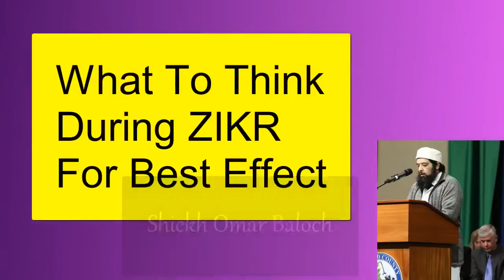Shiekh Omar Baloch - Zikir - What To Think (how to focus) During ZIKIR For Best Effect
(Personal Spiritual Development)